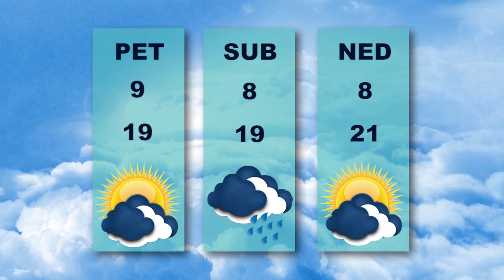Vesti dana 26.4.2023.